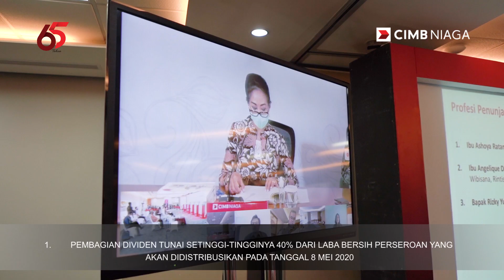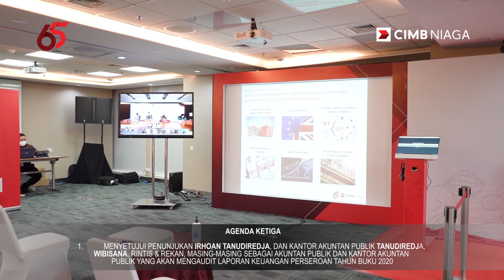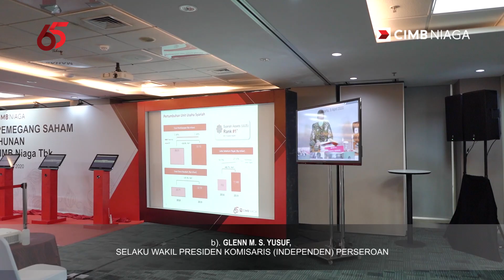Pembacaan Keputusan RUPST 2020 PT CIMB Niaga Tbk